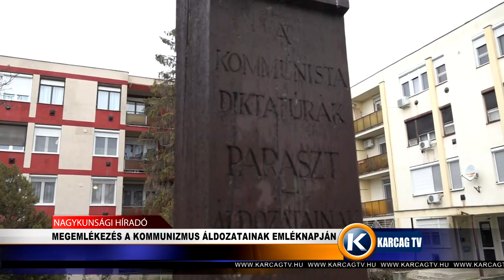MEGEMLÉKEZÉS A KOMMUNIZMUS ÁLDOZATAINAK EMLÉKNAPJÁN